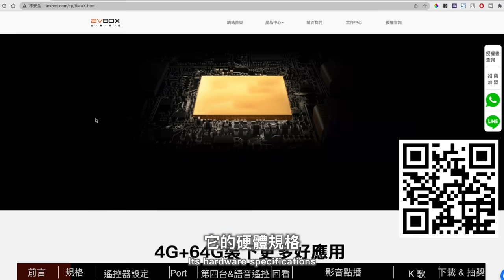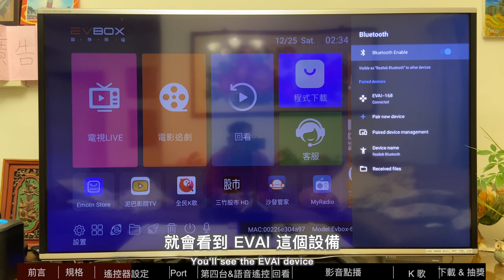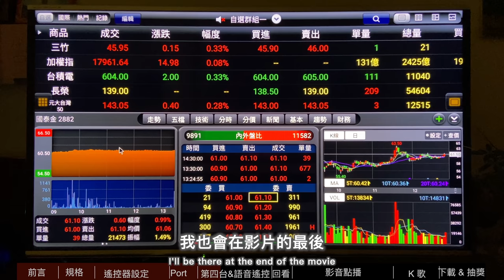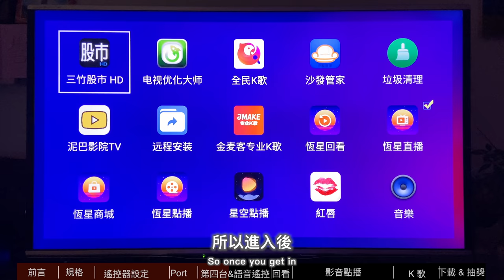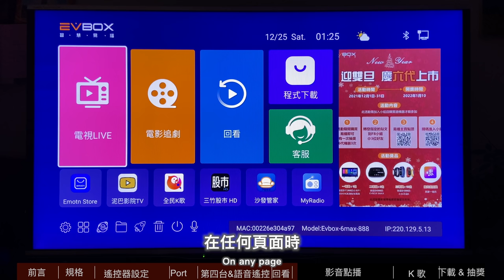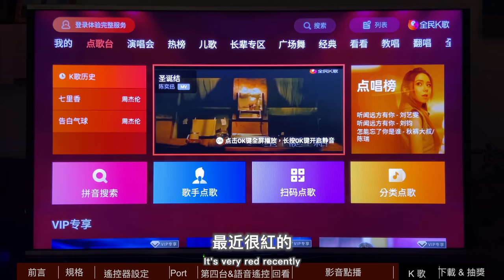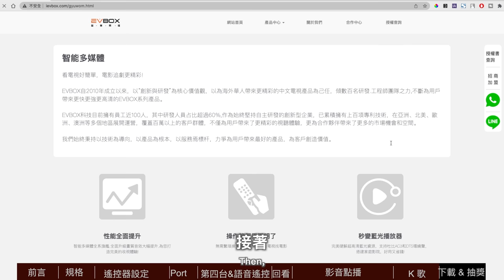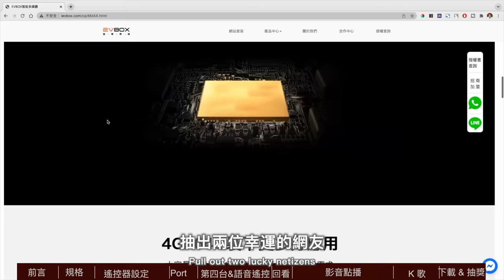[古奇哥] 2022 家庭影音中心 | EV Box 6 MAX | 易播電視盒 | 強悍登場 | 8核 | 6K | 64G 內存 | 藍芽語音解析 | 比安博盒子小米電視盒更強悍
👉 EV Box 6 Max 易播電視盒 官網

購買 Office 2021 連結
👉專業版 / Professionl (Windows)

👉家庭中小企業版 / Home and Enterprise (MAC / Windows)

💻&📱 能遇到古奇哥的地方
👉IG : ►古奇哥 ( ibrogucci )
👉抖音: 古奇哥 ( gucciywang )
👉BilliBilli : 古奇哥 ( Group512 )

相互陪伴 共同成長
大家好 我是古奇哥

2021年底了 先祝大家新年快樂
農曆春節有長達 9 天的連續假期
您打算怎麼過呢
疫情仍然嚴峻
建議您除了外出透透氣之外
還是儘量待在家中
聊聊家常
並且欣賞精彩的影視節目吧
但是
市面上的電視盒子 何其多
該怎麼挑選呢
今天
我就來跟大家分享一款
無論您想
Ｋ歌  聽音樂
追劇  玩遊戲
還是欣賞院線電影
甚至掌握股市的即時動態

全部一網打盡
真正智慧型語音解析的電視盒子

影片最後
我還會免費提供兩台電視盒 給大家抽獎
當作新年禮物
請大家務必不要錯過喔

簡單粗暴
我們馬上開始
喜歡我的視頻
你的鼓勵 我的動力

今天要跟大家推薦的是 EV Box 6 MAX 易播電視盒
一款很台灣本土的電視盒
他最不一樣的地方是
易播電視盒擁有強大的人工智慧語音操控
而且價格合理

我先簡單的介紹一下他的硬體規格
Coretex A53 的 Chip
4G 的 RAM
64G 的 ROM
雙頻無線 Wifi
藍芽採用最新的 5.0 規格
除了更省電  也更加靈敏 無延遲
硬體規格中規中矩
但是
他的操作系統是 Andriod 10.0 的操作系統
相較於舊版的操作系統
Android 10.0 除了操控上更加的快速之外
還大幅增加了隱私與安全防護
所以非常建議您在選購電視盒子的時候
一定要選擇安卓操作系統的版本在 10.0 以上喔

我們先介紹一下 EV Box 6 易播電視盒的遙控器
他有傳統的紅外線遙控
也可以藍牙連接到電視盒進行遙控
傳統紅外線遙控  遙控器必須對著電視盒的接受器才能進行遙控
但是利用藍芽連接遙控器跟電視盒之後
您就可以使用無指向性的方式進行遙控
比如您正在欣賞 華燈初上
舒舒服服的躺在沙發上
看到昏昏欲睡時
有別於傳統遙控方式
藍芽遙控器不管面對哪一個方向
直接按下電源按鍵
一鍵關機

設定藍芽連接的方式也非常簡單
只要先同時按著遙控器的左右方向按鍵
這時看到紅燈閃爍
然後在電視盒畫面主頁
進入設定
再選擇藍牙設定
就會看到 EVAI 這個設備
點擊它
就完成連接了

此外
EV Box 6 的遙控器還有學習功能
它可以學習電視機的遙控功能
這樣讓您可以直接將電視機跟電視盒子的遙控器合而為一
也不會讓您的客廳的桌上一堆遙控器了

我們來設定一下
在 EV Box 6 的遙控器上
按下右上方綠色的電源按鍵
大約五秒鐘不要放
然後紅色指示燈會長亮
然後按下要學習的按鍵
並且將電視機遙控器對著電視盒的遙控器
按下想要被複製的功能按鍵
比如電源按鍵
學習成功後
紅燈會閃爍幾下
然後會再次進入學習模式
我們重複上面的步驟
就可以完成複製

有句話說
細節是決定成功的關鍵
沒用過不知道
一但用過 就再也回不去了

接著
我們簡單的介紹一下 EV Box 6 MAX的外觀
它提供雙 USB 接口以及 TF 卡也就是相機的 SD 記憶卡插槽

比較特別的是
EV Box 6 MAX 除了提供6K (口誤) 的影片品質之外
他還具備 HDR 的杜比音效
同時還提供了光纖輸出的端口

喜歡玩音響的朋友們一定知道
目前為止
最好的聲音的傳輸方式 就是使用光纖連接
也因此
光纖輸出端口也是所有頂級的音響的標準配備

這代表了 EV Box 6 max 的定位就是提供最高品質的家庭影音輸出中心
它直接把電視盒子的地位又昇華到了一個新的境界

接著
我們進入 EV Box 6 的主頁面

他的主頁面簡潔易懂
開放式系統而且相容性高
我們可以自行下載並安裝任何第三方的 apk 應用軟體
這樣不管是電視台的直播頻道
院線電影 連續劇
甚至想在家中歡唱 K歌
都輕而易舉
比如關心股票市場的朋友們
下載安裝一個看盤軟體
家中的電視機
立即變成券商的 VIP 室

我也會在影片的最後跟大家分享一些我覺得不錯的電視盒軟體以及下載的方式

接著
我們先點擊 電視 Live
這是一個類似電腦上捷徑的功能
所以進入後
可以自行添加已經安裝好的軟體到這個選單內
我打開我已經下載並安裝好的第三方軟體 恆星直播
進入以後
馬上就跳出台灣第四台的所有直播節目
還不只這樣
按下遙控器上的 OK 按鍵
左側馬上跳出一列選單
原來
不光是台灣的直播節目
香港  大陸
新馬地區
美加 日本 韓國
各國的直播節目應有盡有
而且您只要按下遙控器的藍色語音按鍵不要放
說出
打開民視

打開中天新聞台
畫片就會自動切換到您指定的頻道了

也可以說
打開 58 台

就會切換過去了
有了它
上千台的有線電視頻道
您還需要繼續租用有線電視嗎
通貨膨脹下
省錢就是賺錢

我們在遙控器上按下了 OK 按鍵後
還會顯示頻道的節目表
有些精彩的節目
我們可能會因為工作而錯過了
怎麼辦
不用可惜 不用扼腕
EV Box 6 替您想到了
它還有七天內的直播節目回放的功能
您只要回到主頁面
點擊回看
我們一樣選擇我事先下載安裝好的恆星回看
進入後
點擊左側的地區名稱
再點擊頻道名稱
然後就會出現七天內的節目
隨時看
隨時播
真是你怎麼開心怎麼來

接著
我們再介紹影音點播的功能
比如您想看最近很紅的台劇 華燈初上
在任何頁面時
都可以直接按下遙控器上的藍色語音按鍵不要放
說出
我想看華燈初上

一秒鐘
搜索結果就跳出來了

再試試
我想看 紙鈔屋
也是馬上跳出所有紙鈔屋的劇集

這些影音資源
我們一樣都可以透過下載並安裝第三方軟體的方式取得

點播的視頻影片
這樣就介紹完了嗎
當然沒有
魔鬼藏在細節處
我們在恆星點播的主頁
上方一列有 最近播放 收藏 推薦 4K 電影 電視劇 等等分類
我們在電影項目  按下遙控器的 OK 按鍵
哇..
除了最新的影片之外
還有提供 NetFlix 的影片
Disney Plus 的影片資源
而且
只要是縮圖上有顯示 字幕的  就代表這部影片提供多語言字幕
顯示發音的  就代表提供多語種配音

也就是他可以選擇我們想要畫面呈現哪種語言的字幕
舉個例子
我們進入 D Plus
進入右方的
雷神2
           除了畫質細膩之外
特過光纖輸出HDR 杜比音效的震撼效果
更是讓您聲歷其境

接著按下遙控器上的菜單按鍵

就會跳出字幕 音軌以及畫面縮放的設定
簡體中文
繁體中文
英文 日文 韓文
還是其他語言的字幕
您都可以自行設定
再點擊音軌
您還可以自行選擇是英文發音 法文發音 德文發音或其他語種
這特別適合想用看電影來學習語言的朋友們

這些操作看似容易
其實需要耗費大量的精力
也需要更大的網路傳輸頻寬才能夠做到

換句話說
這些努力
目的就是為了帶給消費者絕佳的視聽體驗與享受

還是那句話
不用不知道
用過之後  保證您跟我一樣  再也回不去了
多語言字幕 多音軌 多種畫面調整方式所帶來的便利性
以及更多的視聽饗宴
只有您親自體驗後才會感受的到

當然
既然有這麼好的音效
我們也可以下載一些 K歌軟體
讓您在家也可以一展歌喉
比如
最近很紅的 王力宏的好心分手
還有周董的歌
有了EV Box 6 易播電視盒
何必還要去KTV
何必還要花錢
何必還要冒著染疫的風險出門呢
順帶跟您分享一下
EV Box 的語音操控使用的是語音辨識
而不是一般設備上所採用的語音搜索

一般的語音搜索
是將您的語音指令轉換為文字之後
上傳到 Google 上執行搜索
並將結果列出
但EV Box 6 所採用的語音辨識
是將您的指令轉換為文字後
直接做出語意解析
並輸出結果
兩者的差別
就類似一個是在 Google 上輸入文字指令
另一個是利用蘋果手機的 Hi Siri 說出指令
得到的結果也是完全不同的
兩者的技術等級完全不在一個層次上
由此更可看出 EV Box 6 團隊的用心

接著
要跟大家分享一些我在網路上下載
並且覺得不錯的電視盒子軟體
我們可以先在電腦上下載 Emotn Store 商店的軟體
下載的連結我會放在影片下方的說明欄內
您也可以掃描現在影片中出現的 QR Code 進入下載
無論您用USB 轉存或是推送的方式
安裝到EV Box 電視盒子內
安裝好後
上方有分享碼功能
點擊進入
然後您只要輸入
EVBOX6
就會看到古奇哥推薦的電視盒第三方軟體了
直接點擊直接安裝
方便又快速
拿走 不謝

總之
EV Box 6 MAX 易播電視盒
強大又完整的硬體規格
加上開放的系統
豐富的資源
方便又實用
無論自用
還是年節送禮
都是家人與親友的最佳良伴

最後
新年快到了
古奇哥要免費贈送兩台 EV Box 6 MAX 易播電視盒給大家
只要在影片下方留言
並說出 EV Box 6 易播電視盒最吸引您的地方
您就可以參加抽獎
我會在 12/28 號 星期二(口誤) 晚上抽出兩位幸運的網友
這樣讓您在元旦假期前就可以收到EV Box 6了喔
趕快留言吧

以上就是今天的視頻
喜歡我的視頻
你的鼓勵我的動力